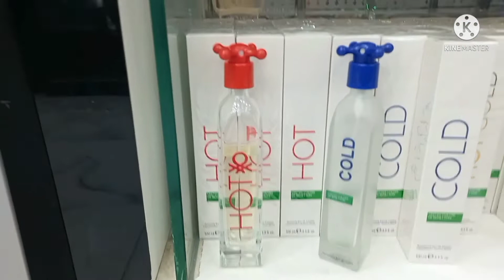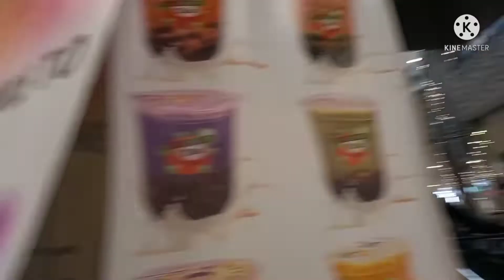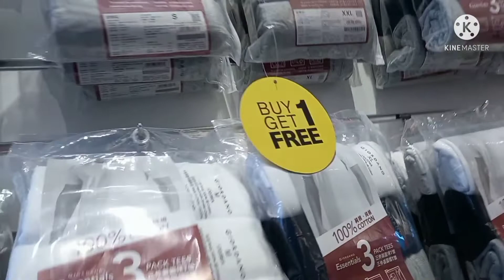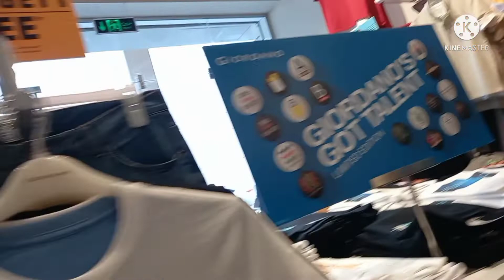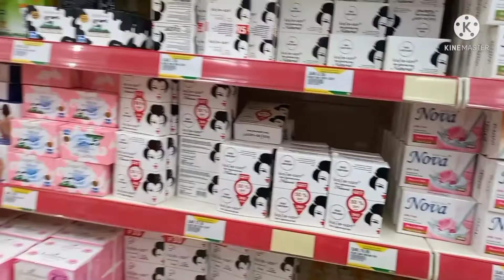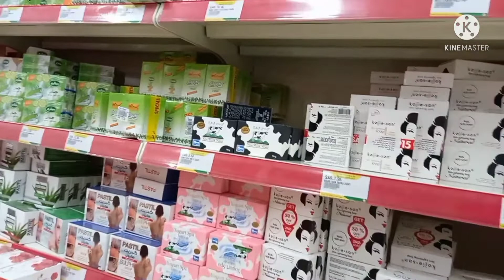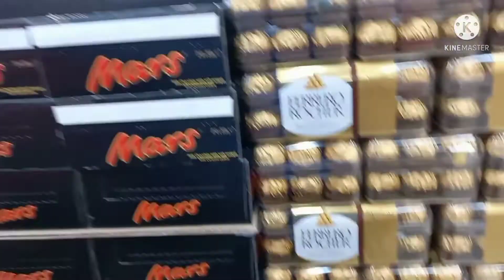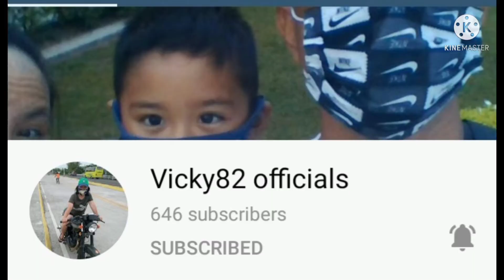SHOPPING IN BATHA MARĶET SAUDI ARABIA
buying monthly needs